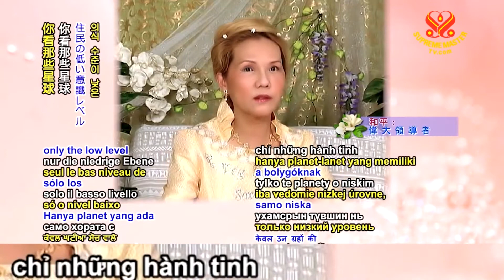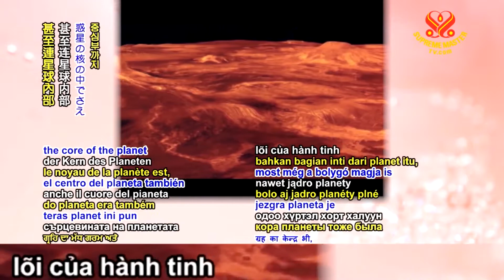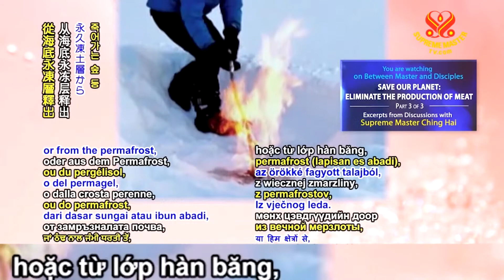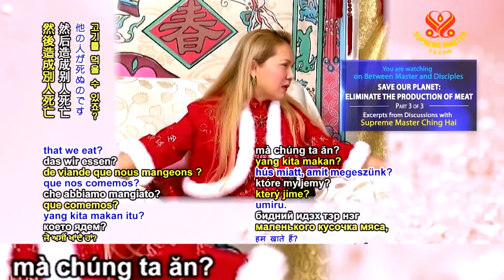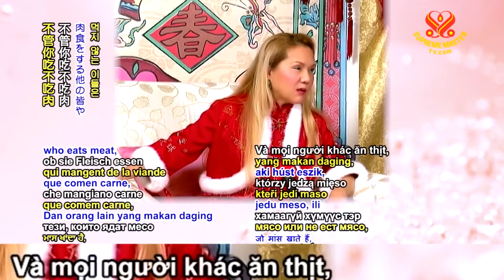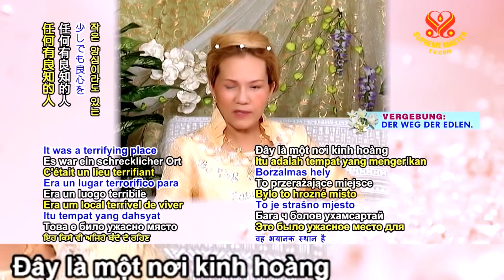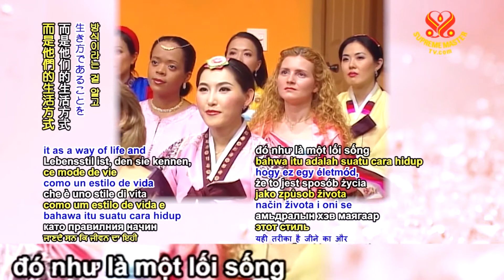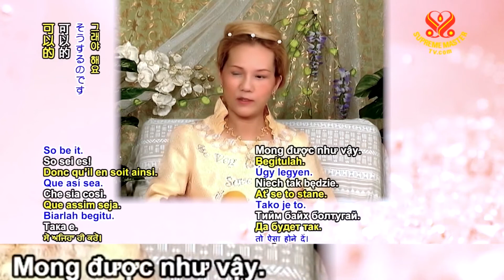P3 /3 Cứu Địa CầuNgưng Sản XuấtThịt - Trích Đoạn Các BuổiThảo Luận Của Ngài Thanh Hải Vô Thượng Sư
( P. 3 /3 ) Cứu Địa Cầu Ngưng Sản XuấtThịt  - Trích Đoạn Các Buổi Thảo Luận Của Ngài Thanh Hải Vô Thượng Sư